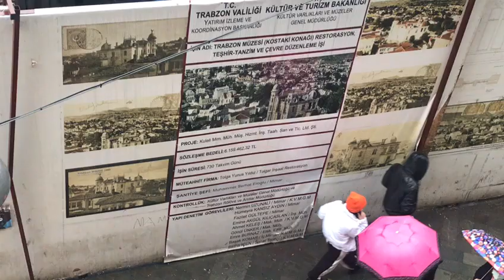Trabzon'da Kostaki Konağı Restorasyonu...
Yaşananlardan sonra Öykü Çelik yazılı bir açıklama yayınladı.

Ünlü oyuncu şu ifadeleri kullandı:

Açıklamalarım toplum tarafından yanlış anlaşılıp çeşitli mecralarda farklı yerlere çekilmiştir. Eğer sözlerimin sadece çok küçük bir kısmına odaklanmayıp, röportajda hangi soru karşısında bu ifadeleri kullandığımı göz önünde bulundursaydınız böyle acımasız yorumlar yapmazdınız. Hiçbir zaman negatif durumdan beslenip kimseyi incitmedim. Sadece kadının kadına yaptığı şiddete değil, insanın insana her türlü şiddetin karşısında oldum ve kınadım. Röportajda aslında kendimi eleştirdim. Olumsuz olarak değerlendirdiğim kendimdi. Tamamen yanlış anlaşıldım. Küfür ve argo barındıran yorumlarını yaparken lütfen benim de bir kadın olduğumu unutmayın. Yanlış anlaşılmaktan üzüntü duyduğumu belirtiyor ve en kısa zamanda da sözlerime benim açımdan bakabilmenizi diliyorum.